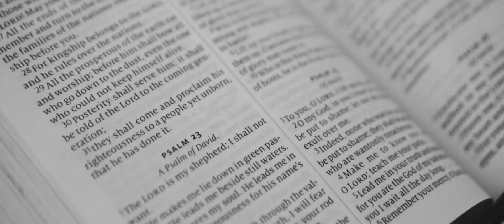George's Birthday Video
A Kanchowa Studios Production 2020